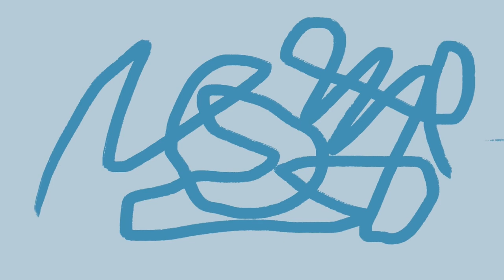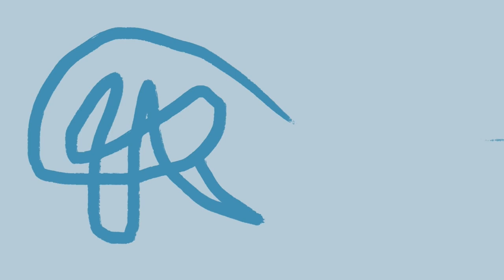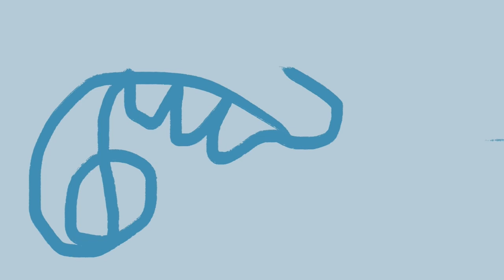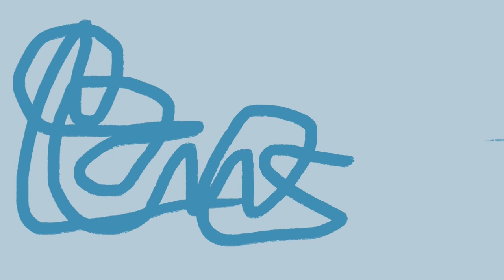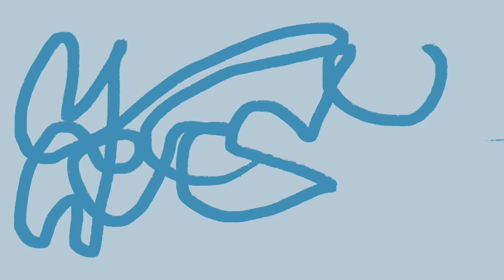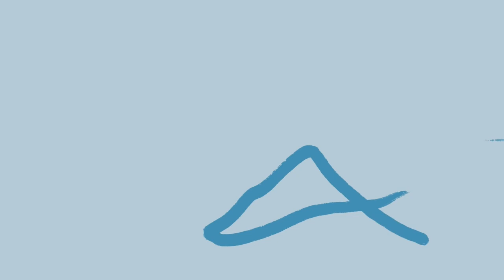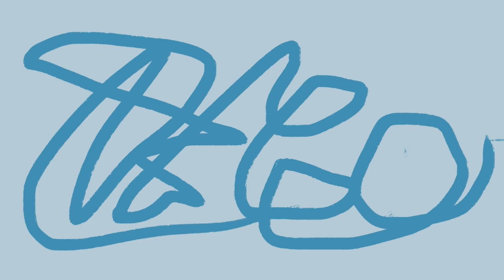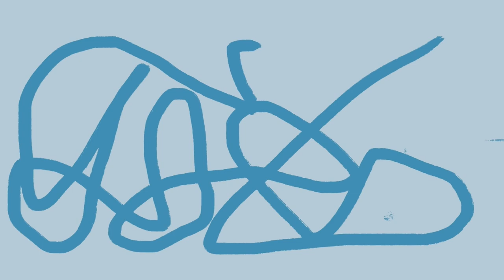December 14, 2023